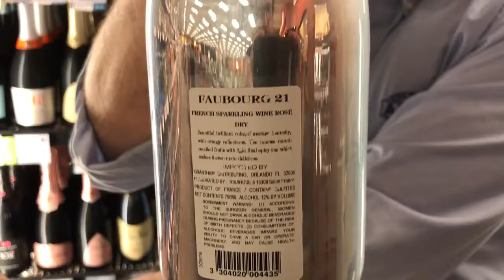Chilled Wines To “Grab And Go”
Certified Level 2 Sommelier And Senior Wine And Spirits Specialist For ABC Fine Wine And Spirits In South Florida, Larry Baker, Discusses How Important It Is That Any Wine Retailer Have A Diversified Selection Of Chilled Wines For Grab And Go